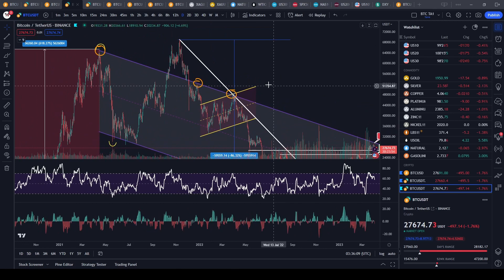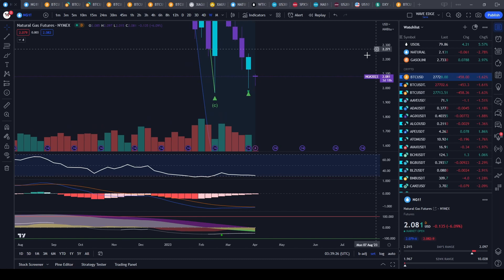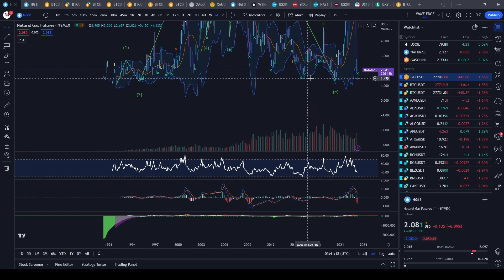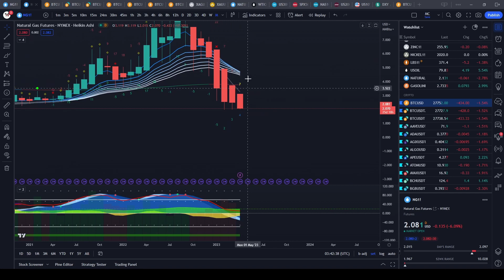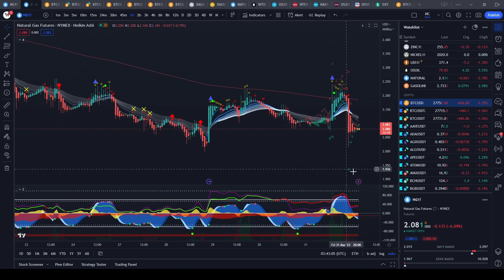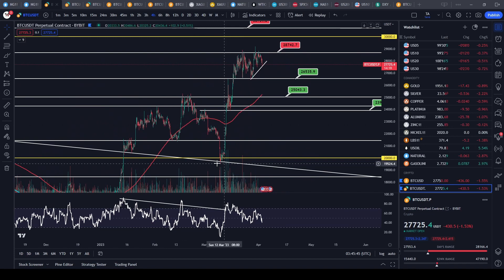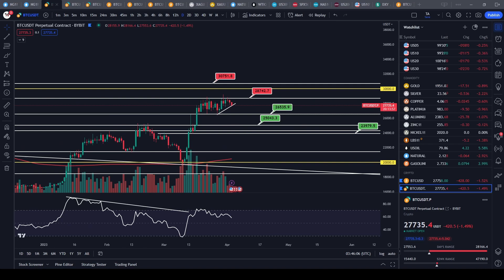Will Bitcoin rally this week?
🚀Join me at Bitget and get $4163 💰 bonus in BTC and 10% bonus on your first deposit when you use my link🚀